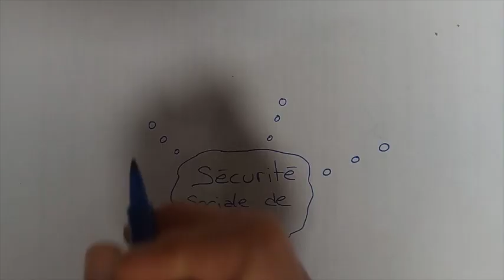Dominique Paturel (1/3) - Le droit à l’alimentation : un droit en miette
Propos recueillis pendant l'été 2019